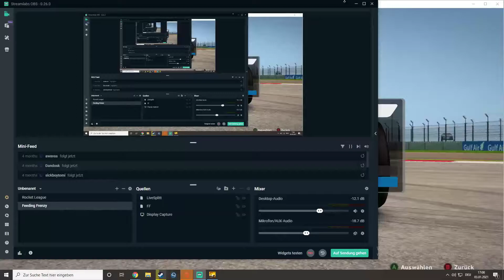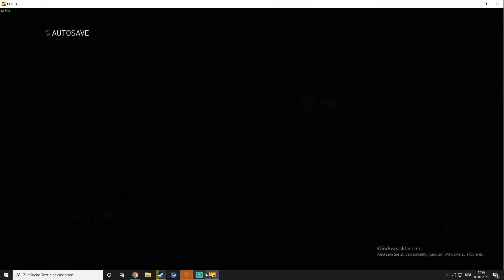F1 2014 Malaysia 25% 24:40:447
Sry for the background noices i was wathcing youtube